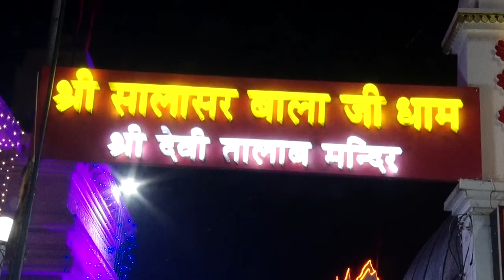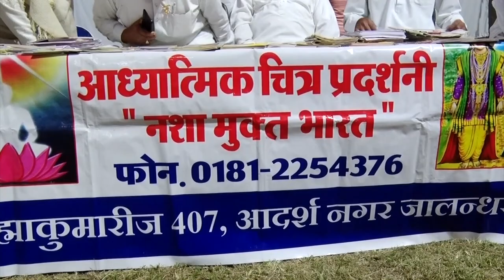Hulchul Prime Bulletin | 30 Oct 2023 | Hulchul Tv | Part 2